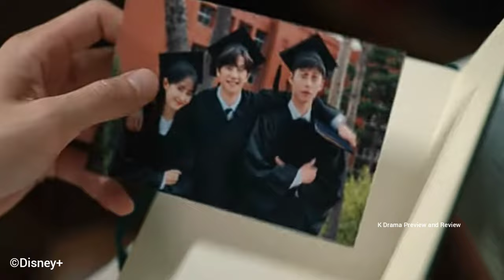The Impossible Heir |Once besties| Lee Jae Wook | Lee Jun Young | [ENG SUB]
Steaming Platforms of "The Impossible Heir"
 Disney + Hot star, Hulu

We create exciting previews for popular dramas, using short, transformative clips and pictures to give viewers a taste of the story, characters and our insights to encourage them to watch the drama. Don't miss out on the full experience! This preview is not a substitute for the original work but a glimpse into the story. We encourage viewers to WATCH full episodes of "The Impossible Heir" on its OFFICIAL STREAMING Platforms Hulu

SYNOPSIS
Kang In-ha, who leaves his life of poverty behind after learning that he is an illegitimate son of a conglomerate owner. Shunned by the members of his new family, In-ha enlists the help of his childhood friend Han Tae-oh to come up with a plan to take over the company and seize their spots at the top of society.

CAST & CHARACTERS
Lee Jae Wook As Han Tae Oh
Lee Jun Young as Kang In Ha
Hong Suzu as Na Hye Won
Choi Hee Jin as Kang Hee Joo